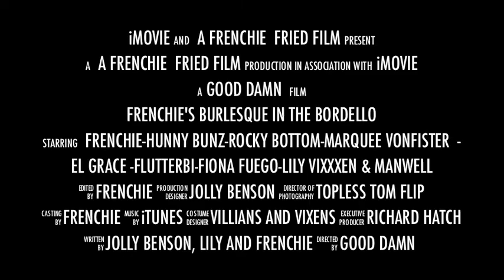Madame Frenchie's Burlesque in the Blue Heaven Bordello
Madame Frenchie along with the Vaudeville Villains and Vixens entertain you with comedy, singing, dancing, and burlesque striptease.  The show is set in 1930's Key West when Petronia Street was home to the Key West Island nightlife.  Blue Heaven preserves the Bordello that once was surrounded by gambling houses, brothels and speakeasy's.  As you sip on "smuggled" champagne during prohibition, you will be transported back to a time.